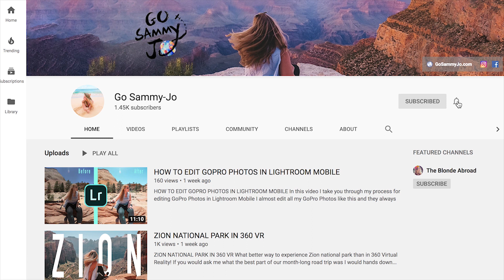GoPro Hero 8 GIVEAWAY! | Should you upgrade to the GoPro Hero 8?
Yes, I am doing my very first giveaway on this channel to give away a brand new GoPro Hero 8 to one of my subscribers. In this video we talk about all of the new upgrades on the Hero 8 and If it's worth the upgrade. To enter the giveaway please follow the directions below and thank you for taking part in the giveaway!

4. Comment on my GoPro HERO 8 review that will be live on October 21st that you entered and leave your Instagram handle so I can make sure you followed! You may also comment on this video to enter but your chances of winning will be higher if you comment on the video going up on the 21st or both!

The Winner will be picked on Oct 28th and will be announced in the description of both videos.

Thank you for entering and I am excited to see who will win!

Other GoPro videos!

Want your own Gopro? Buy below!

GoPro Hero 7 Black

Other Cameras
GoPro Hero 7 Silver
GoPro Hero 7 White
Vlogging Camera Canon G7X Mark ii